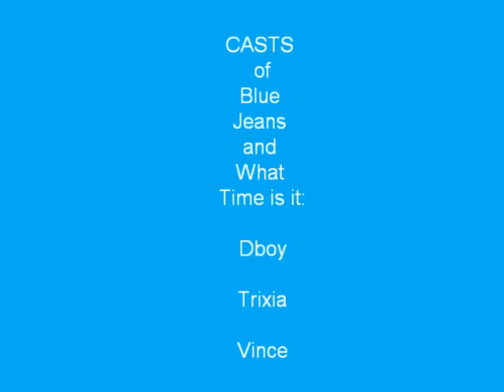Summer Time of St. Stephen